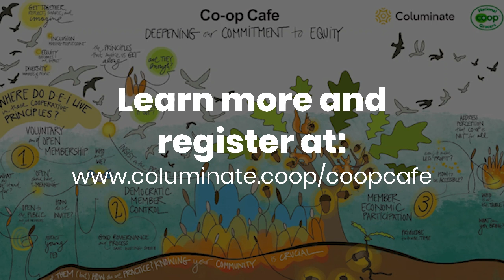Fall 2023 Co-op Cafes: Creative Destruction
Start getting excited for the next round of Co-op Cafes this Fall.  Using the TRIZ facilitation model focusing on creative destruction, we will work together to break down our own internal and organizational barriers to progress.